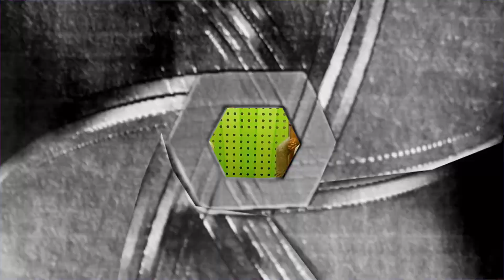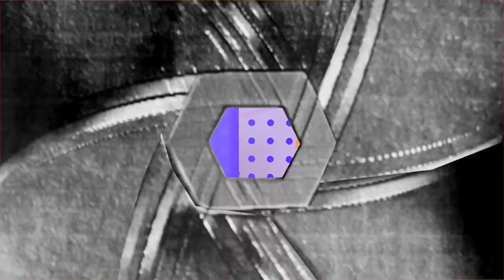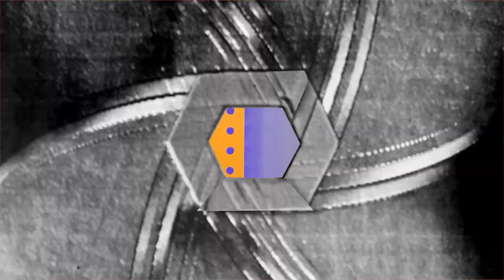COMO FAZER O PASSO DO MICHAEL JACKSON? ( MOONWALK) | PERRENGUE RESPONDE #51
Os apresentadores do PERRENGUE NA BAND respondem perguntas dos telespectadores SEM FILTRO no Perrengue Responde!

Todo domingo tem